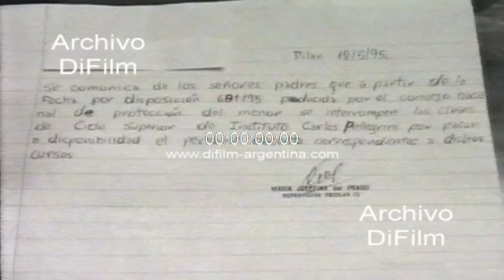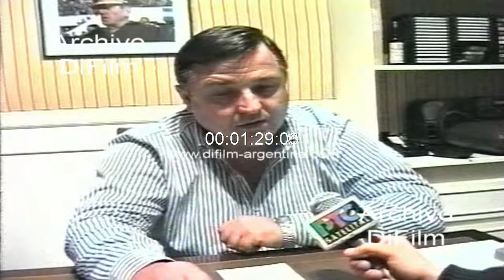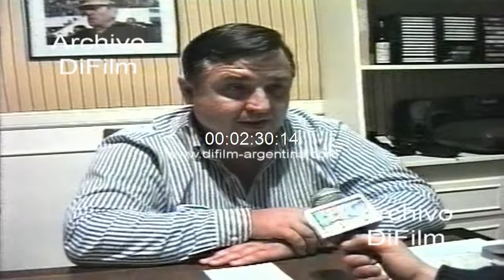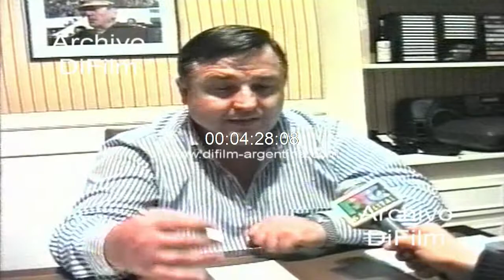Alberto Alberini cierre del instituto Carlos Pellegrini de Pilar 1995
Bs. As.: Reportaje al intendente de Pilar, Alberto Alberini: -¿Sabemos que recibió la municipalidad a un grupo de padres y allegados al instituto Pellegrini con la noticia de que ya mañana el instituto cerraría, no se permitirá el acceso a los alumnos y se dejaría en disponibilidad a los docentes, eso motivo que ustedes se comunicaran con el Dr. Atilio Alvarez, responsable de minoridad y familia y cual fue la respuesta que obtuvo? -¿Estos chicos que no superan los 15 en el numero serian de cuarto y quinto año? -¿Qué adjudica Alvarez ante la visita hoy, tengo entendido en el instituto de una inspectora del consejo de minoridad y familia? -¿Si Alvarez dice que la realidad es esta, hay cursos que no tienen mas de 15 alumnos y que no se justifican entonces eso traería aparejado un cierre de esos cursos o dejar cesantes a los docentes? Imagen carta redactada por la regente Maria Josefina del Prado.
Fecha: 19/5/1995
Duración: 5 minutos 26 segundos
Código: V-00647